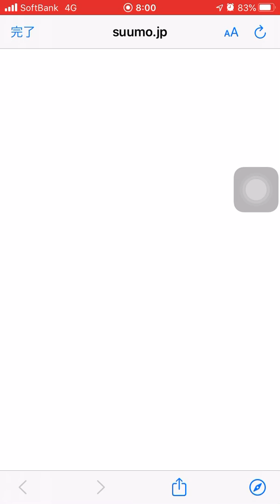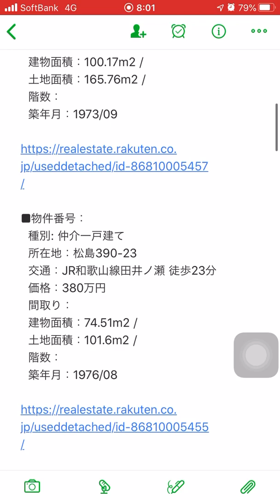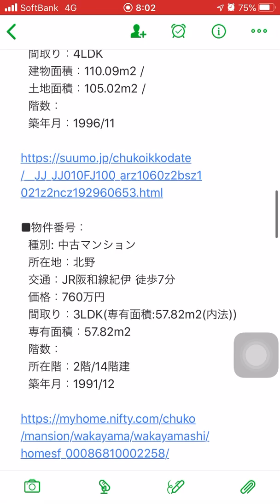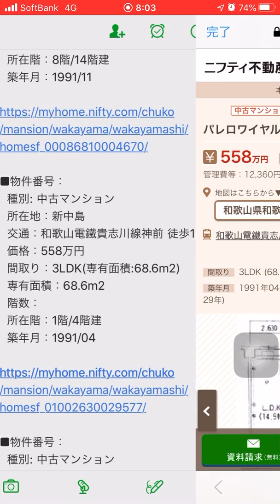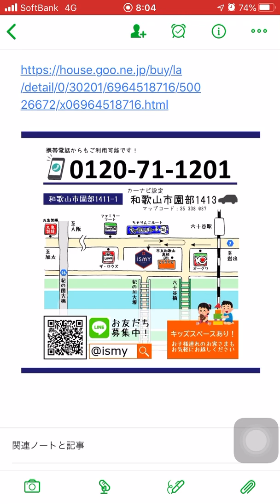和歌山市梅原、中、向、ふじと台の家・土地を売る・査定！2020/01/19の不動産ポータルサイト情報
不動産売却や購入、建築のお悩み、最新情報などはコチラ
is myホーム（イズマイホーム）

イズマイホームの不動産仲介：イズマイ不動産・和歌山Ｋ不動産